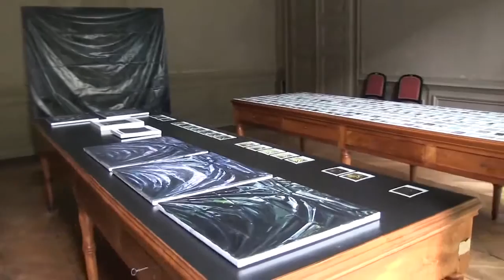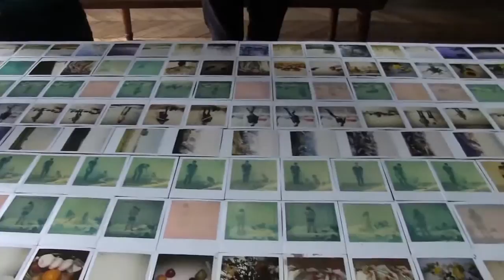My Edited Video